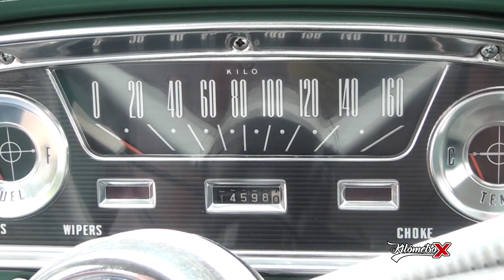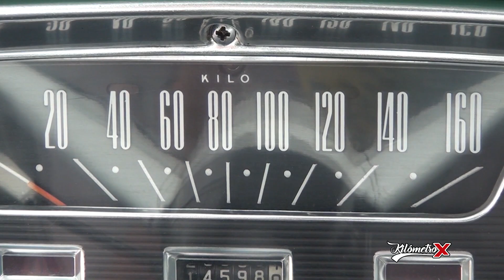Ford Falcon 1962 By KM X